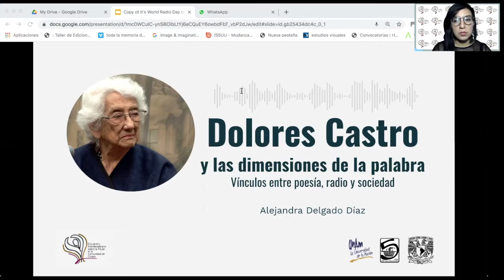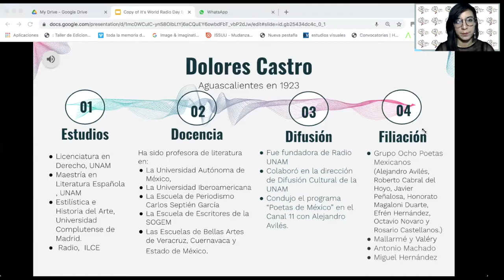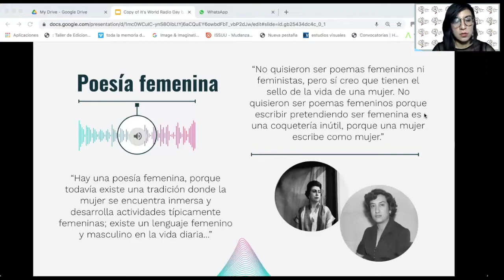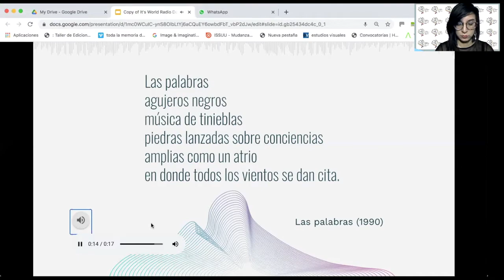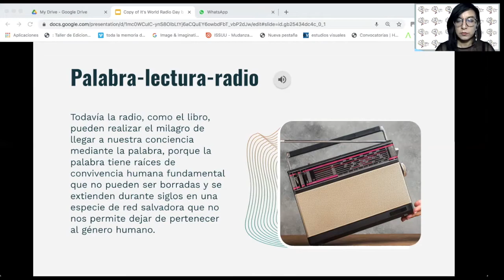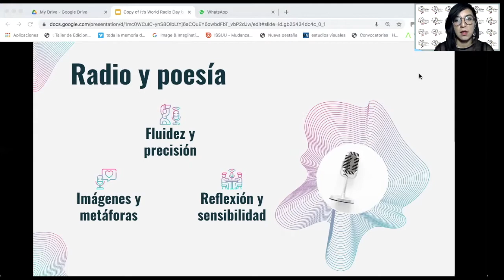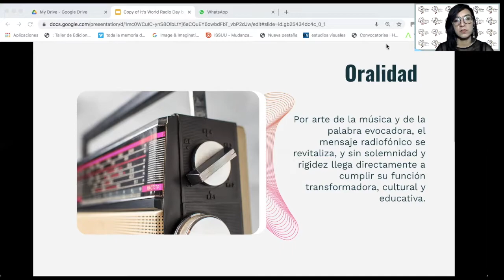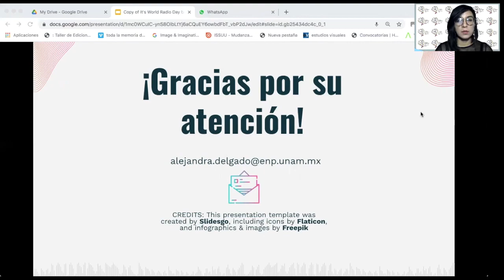Dolores Castro y las dimensiones de la palabra, por Alejandra Delgado Díaz